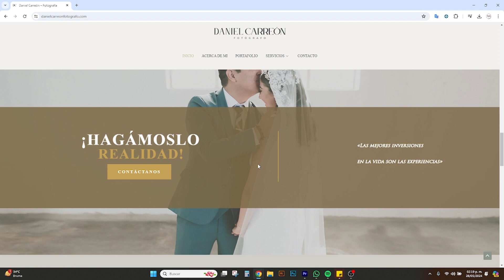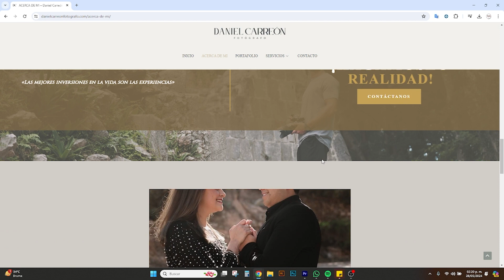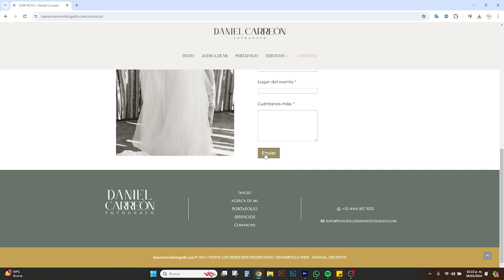✅ Páginas web | Portafolio de fotografía | DANIEL CARREÓN FOTÓGRAFO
✅ NUESTROS SERVICIOS:
- DISEÑO GRÁFICO Y PUBLICIDAD IMPRESA
- DISEÑO DE MARCA E IDENTIDAD CORPORATIVA
- ILUSTRACIÓN Y DISEÑO DE PERSONAJES
- FOTOGRAFÍA Y VIDEO COMERCIAL
- DISEÑO DE CONTENIDO PARA MARKETING DIGITAL
- DISEÑO DE PÁGINAS WEB
✅ PORTAFOLIOS:
✅ CONTACTO / CONTACT
- Dirección: Calle Prolongación Zacatecas #330, Barrio de Santiago, C.P. 78049, San Luis Potosí, S.L.P.